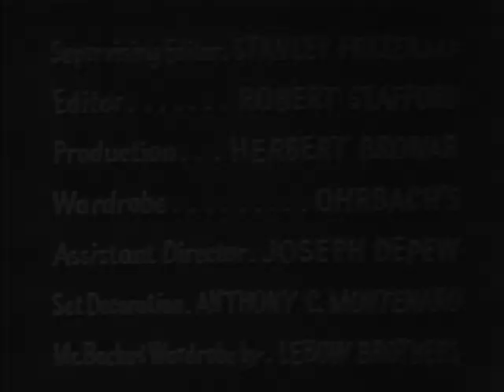I Married Joan | Season 2 | Episode 3 | Furniture Quick Changes | Joan Davis | Jim Backus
Brad sees a psychologist when he thinks work has him so stressed out that he's imagining the furniture is moving. Joan thinks he's seeing another woman.